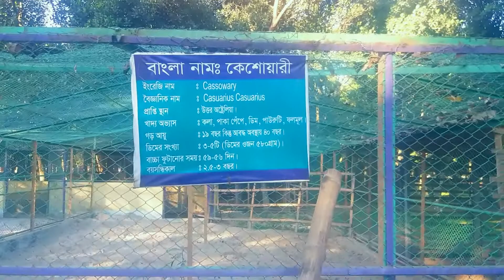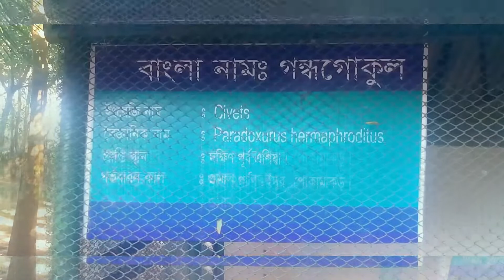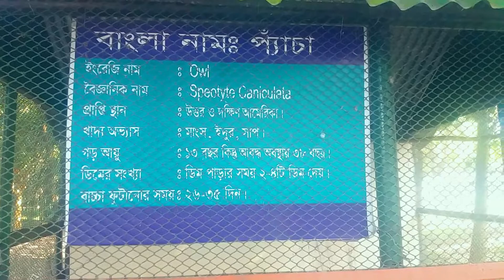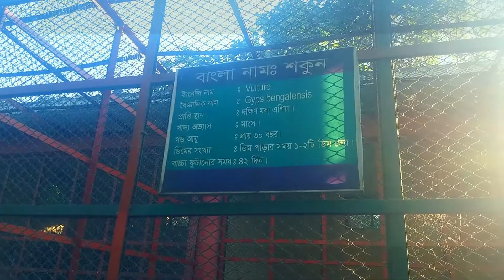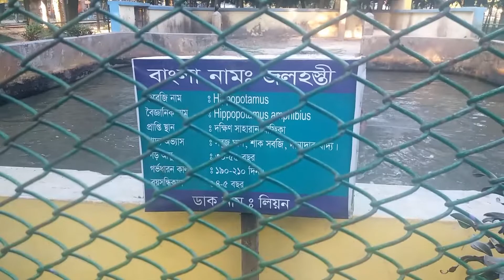বাংলাদেশের অন্যতম বড় চিড়িয়াখানা | Rangpur Zoo | পর্ব-৩ | রংপুর চিড়িয়াখানা | IBRAHIM VLOG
পর্ব-৩

রংপুর চিড়িয়াখানা নিয়ে এই ব্লগ।। চিড়িয়াখানা তেমন একটা ঘুরা হয় না তার অন্যতম কারণ সিলেটে বড় চিড়িয়াখানা নেই😣 রংপুরে ঘুরতে যাওয়া সেই সুবাদে চিড়িয়াখানা টা ও ঘুরে আসলাম।। বাংলাদেশের অন্যতম বড় চিড়িয়াখানা মধ্যে একটি😊 এটি দেশের উত্তরবঙ্গের মধ্যে সবচেয়ে বড় চিড়িয়াখানা।।। এই চিড়িয়াখানা মধ্যে সকল ধরনের পশু প্রাণী রয়েছে।।। পুরো চিড়িয়াখানা ঘুরে সত্যি অনেকেই ভালো লাগল।। ঢাকা চিড়িয়াখানা ঘুরার পর এই দ্বিতীয় বার অন্য কোনো চিড়িয়াখানা তে ঘুরতে গেলাম।।। ভিডিও মাধ্যমে কিছু টা চিড়িয়াখানা প্রাণী তুলে ধরার চেষ্টা করলাম।।।
ভিডিও কেমন অবশ্যই কমেন্টস করে জানাবেন